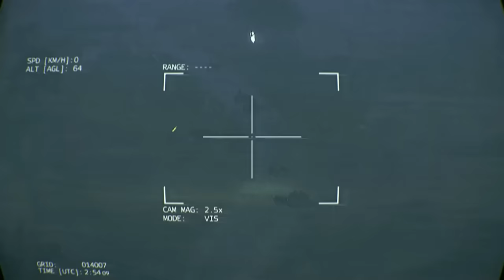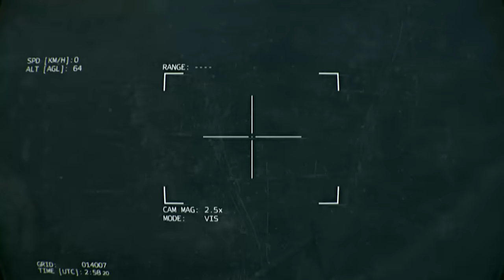2 MINUTES AGO! 100,000 Russian Militants Surrendered and Gave Up the Secret Base of Their Generals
2 MINUTES AGO! 100,000 Russian Militants Surrendered and Gave Up the Secret Base of Their Generals